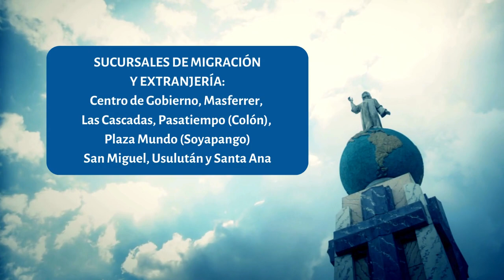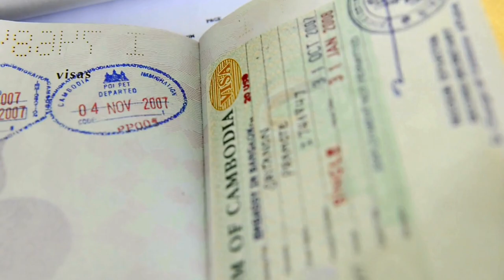Cómo obtengo pasaporte en El Salvador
Consulta esta guía para tramitar tu pasaporte en El Salvador
Video LPG/Mariela Palma